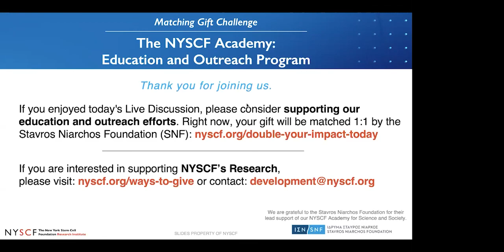COVID-19 Update: Boosters, Vaccines for Children, and the Future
As the delta variant continues to spread rapidly and vaccine boosters begin, many obstacles remain before us in the COVID-19 pandemic. Join expert immunologist and NYSCF -- Robertson Stem Cell Investigator Alumnus Deepta Bhattacharya, PhD (University of Arizona), and NYSCF CEO & Founder Susan L. Solomon, JD, for a fireside conversation about virus variants, vaccine boosters, and immunity. They discuss the latest on how the vaccines protect us from the delta variant, the potential emergence of other variants of concern, vaccines for children, the value of vaccine booster shots, and what our best protective strategies are going forward.

SPEAKER BIOS

Deepta Bhattacharya, PhD
NYSCF – Robertson Stem Cell Investigator Alumnus
Associate Professor of Immunobiology, University of Arizona

Deepta Bhattacharya is an expert in immunology whose lab studies stem cells and antibody responses to infections and vaccines. He received his PhD from the University of California, Berkeley, studying a type of immune cells known as B cells. For his postdoctoral fellowship, he trained at Stanford University, studying the cell biology of hematopoietic stem cells and the cells they give rise to. In 2008, he began his own lab at Washington University in St. Louis, first as an Assistant Professor and then as a tenured Associate Professor. Dr. Bhattacharya returned in 2017 to his birthplace of Tucson to join the Department of Immunobiology at the University of Arizona. His team has begun using a test that can detect antibodies against the COVID-19 virus in previously infected people, which can be harnessed to develop treatments and vaccines.

Susan L. Solomon, JD
CEO & Founder
The NYSCF Research Institute

Susan L. Solomon is Founder and Chief Executive Officer of The New York Stem Cell Foundation Research Institute. A veteran healthcare advocate, Susan has received numerous awards for her work with NYSCF, including the New York State Women of Excellence Award, the Triumph Award from the Brooke Ellison Foundation, and recognition as a Living Landmark from the New York Landmarks Conservancy. Susan has decades of leadership experience in starting and building effective and focused organizations. She started her career as an attorney at Debevoise & Plimpton, then held executive positions at MacAndrews & Forbes and APAX (formerly MMG Patricof and Co.) She was the founder and President of Sony Worldwide Networks, the Chairman and CEO of Lancit Media Productions, and served as the founding CEO of Sothebys.com, prior to starting her own strategic management consulting firm Solomon Partners LLC in 2000.